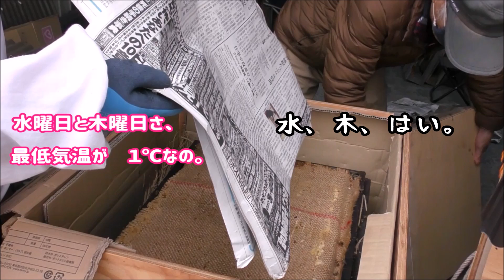Vol.196 Ａ群の巣ヒ、盛り上がりすぎたので削ります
2021.4.5撮影

養蜂ガール　miel_de_kami
景色など　yoho_girl
ワンコたち　guupero

養蜂家になりたくて宮城県加美町に引っ越しました。
超初心者が養蜂歴ブランク４０年の東北弁の師匠と共に養蜂をしています。
週末しかできないので慣れるまで少しずつ。
ミツバチを飼い始めて３年目となり、最初は怖いだけだったけれど、今は可愛くて話しかけながら内検しています。
記録動画ですが、なにかの役にたてば本当に嬉しいです。

私の祖父は宮城県を拠点に、花を求めて九州から北海道まで旅する”移動養蜂業”を48年間営んでいました。
祖父が他界した後は叔父が経営を続けていましたが廃業。それから40年。
幼い頃からミツバチの不思議を母から聞いたり、いつも傍にハチミツがあったことから、いつしか自分で採蜜してみたい！と思うように。
長年暮らした神戸から宮城に移転し、養蜂歴ブランク40年の叔父に師匠になってと頼みこみ・・・

ついに2018年11月、養蜂家デビュー。
といっても、週末しかできないので2群から始めました。
まだまだ新米ですが、非加熱で濃度の高いハチミツを採っています。
ローヤルゼリーもいつか採りたい。